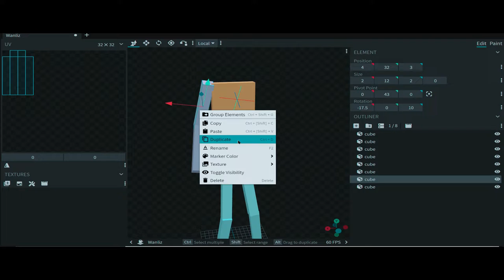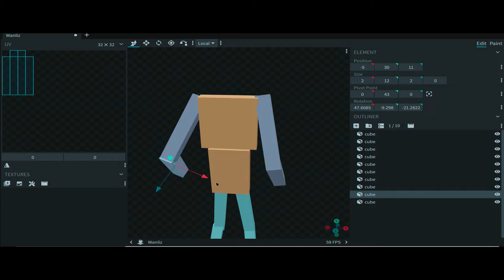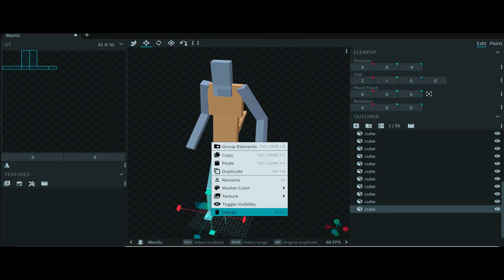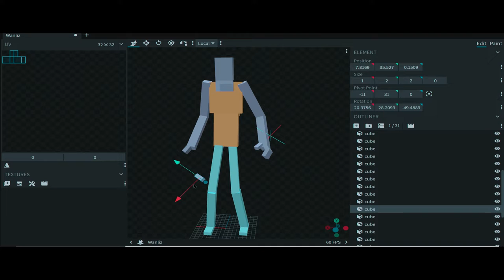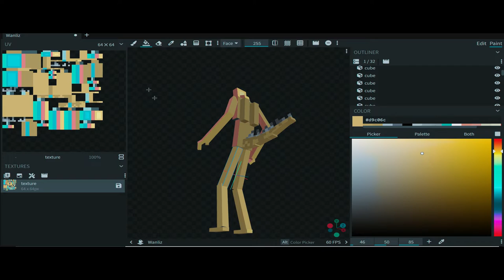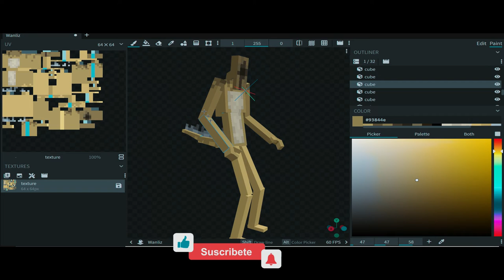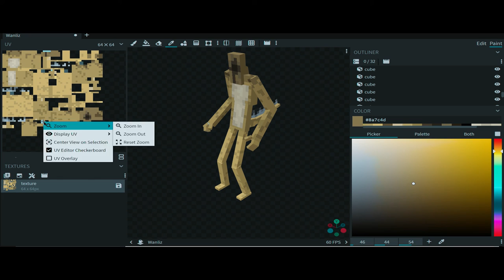Blockbench | Modeling Wanliz (Original Character)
How are you people?, I hope you are well

Fuck yeah!

Time Lapse
0:00 Welcome!
0:10 Modeling
3:40 Textured
6:47 Showcase
6:57 End